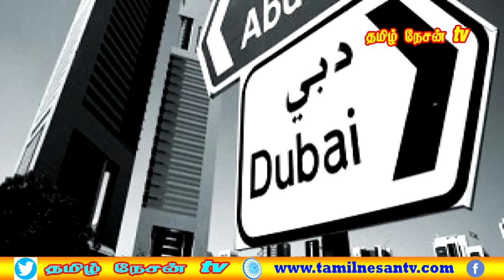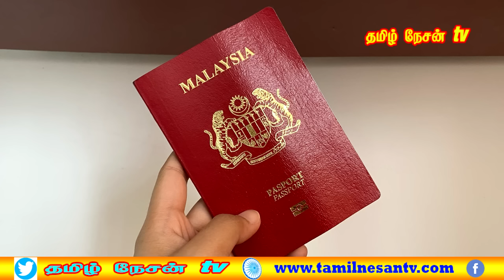MALAYSIA TAMIL NEWS 30.12.2023 அன்வாரை கவிழ்க்க இரு Tun -கள், எதிர்க்கட்சி தலைவர்கள் சதித் திட்டம்?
1.மன்னிப்பு கோரினார்  ngeh koo ham
2. வங்காளதேச தொழிலாளர்கள் விவகாரம்
3. 10 லட்சம் மக்களை திரட்ட மாபெரும் பேரணி